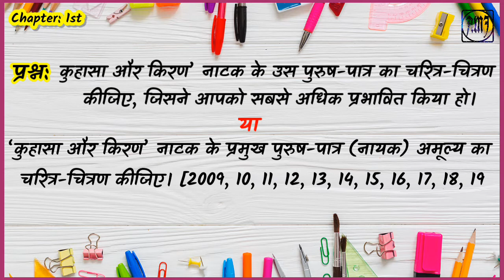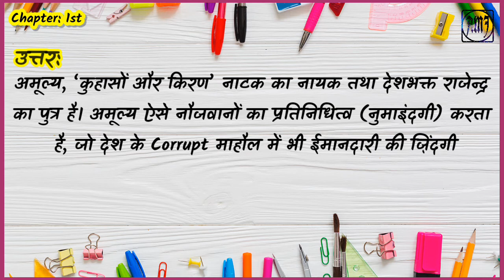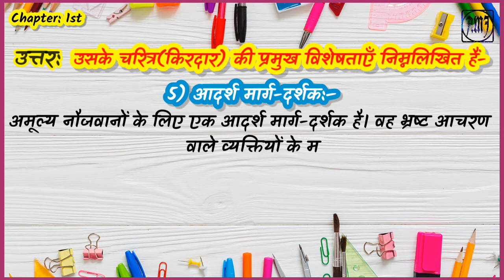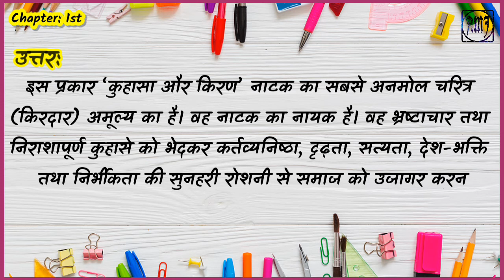Question 2: कुहासा और किरण नाटक के प्रमुख पात्र का चरित्र चित्रण ।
कुहासा और किरण’ नाटक के उस पुरुष-पात्र का चरित्र-चित्रण कीजिए, जिसने आपको सबसे अधिक प्रभावित किया हो। [2012]
या
 ‘कुहासा और किरण’ नाटक के प्रमुख पुरुष-पात्र (नायक) अमूल्य का चरित्र-चित्रण कीजिए। [2009, 10, 11, 12, 13, 14, 15, 16, 17, 18, 19]
या
‘कुहासा और किरण’ नाटक के आधार पर नायक का चरित्र-चित्रण कीजिए। [2016]

अमूल्य, ‘कुहासों और किरण’ नाटक का नायक तथा देशभक्त राजेन्द्र का पुत्र है। अमूल्य ऐसे नौजवानों का प्रतिनिधित्व (नुमाइंदगी) करता है, जो देश के Corrupt माहौल में भी ईमानदारी की ज़िंदगी गुजारना चाहते हैं और जिन्हें मुल्क से मोहब्बत है।